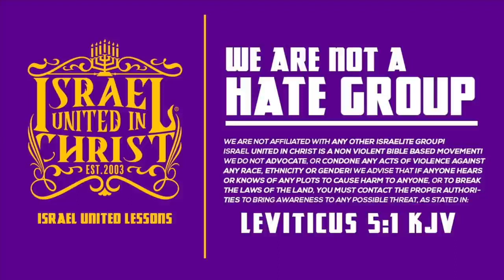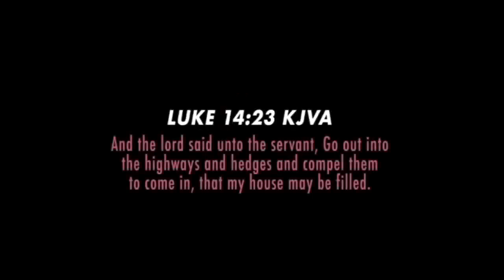The Israelites Sister, Evil Women Attract Evil Men!!!